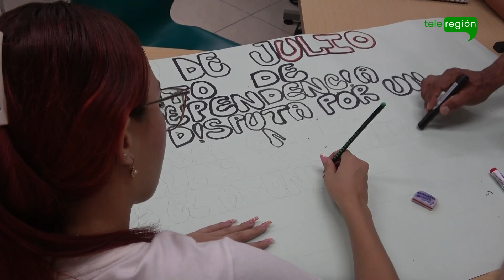Comfenalco comenzó programa para que algunas personas puedan terminar el bachillerato